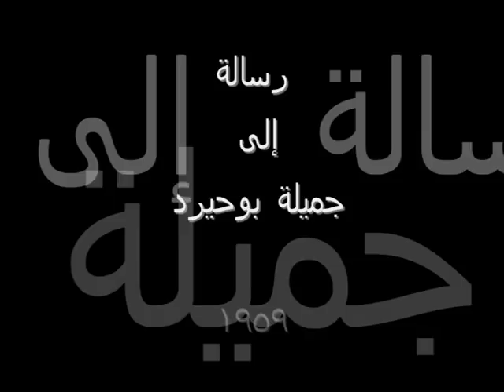Lettre à Djamila Bouhired ~ Fairouz ~ رسالة إلى جميلة بوحيرد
جميلة
صديقتي جميلة
تحية إليك حيث أنت
في السجن في العذاب حيث أنت
تحية إليك يا جميلة من ضيعتي أغنية لك جميلة

وخلف بيتي لوزة تزهر وقمر أخضر
وموجة رملية من شطنا تبحر
تبحر تحية اليك يا جميلة
ياوردة الجزائر الجميلة
قصتك الأحب من طفولة
تزرع وجه الشمس بالبطولة

هناك في الجزائر معابر الزيتون
في صمتها ينبت ثائرون
ويحلمون بالعدل والسلام والزيتون
وفي حنين البال تزهر دنيا حلوة الظلال
وساحة للشمس والأطفال

هناك في الجزائر حيث التراب ثائر
متى متى الصباح والبشائر
صديقتي جميلة لفتتك النحيلة
تلفح كالإعصار
كالبطولة
وفي جميع المدن القصية
وفي القرى الصديقة الفتية
يندفع الهدير في الشوراع
تلتمع الفؤوس في المزارع
تلوح الأعلام
تحية اليك للحرية
تحية لكل شعب  صارع
يطمح بالحياة والسلام
تلوح الأعلام
تلوح الأعلام